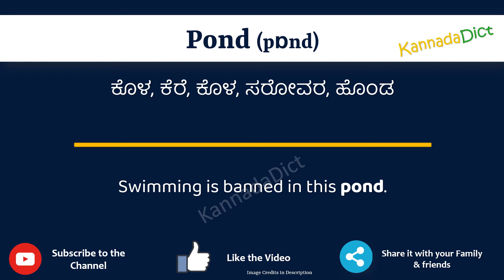Pond Meaning in Kannada | Pond in Kannada Dictionary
In this video, we will understand the meaning of Pond in Kannada and learn the pronunciation of Pond in Kannada.

 That is, you will understand Pond meaning in Kannada as well as how to speak Pond in Kannada,

What is the proper way to speak Pond in Kannada?

So, Let’s learn the word Pond in Kannada in just one minute.

Let’s, understands Pond examples in Kannada